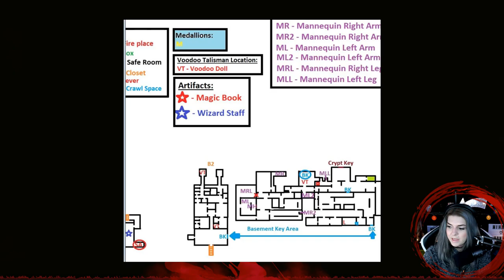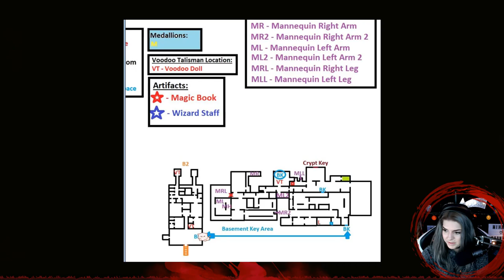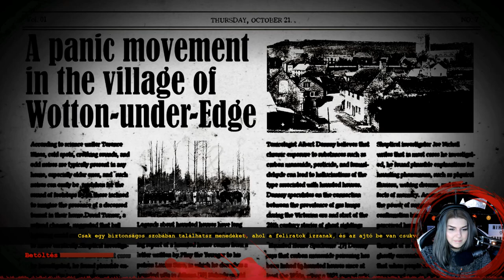😒 Colos kaszás 🥶 # (11 RÉSZ) | Dark Occult